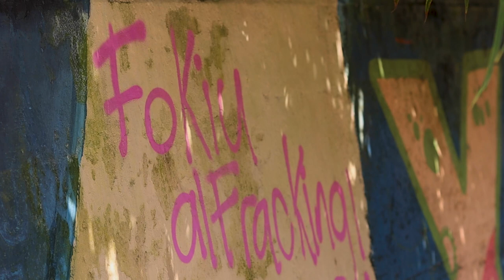Trailer 'Pozos: un pueblo marcado por el fracking'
La discusión sobre el fracking en Colombia se ha enfrascado en los argumentos de las petroleras y del movimiento antifracking. ‘POZOS: un pueblo marcado por el fracking’ es un retrato de los dilemas y de la incertidumbre que enfrentan los habitantes de Puerto Wilches, Santander, desde que el gobierno de Iván Duque inició los trámites para hacer los primeros pilotos de fracking en Colombia.

Hoy esos pilotos están suspendidos ante la promesa del gobierno de Gustavo Petro de prohibir definitivamente esa técnica no convencional de explotación de petróleo y gas.

Este es el primer corto documental producido por La Silla Vacía, no se lo pierdan este domingo a las 7:00 p.m. en todas nuestras redes. Y ayúdennos a compartir 🙌🏽

Con el apoyo de Ford Foundation.